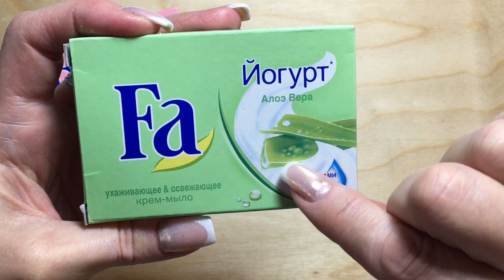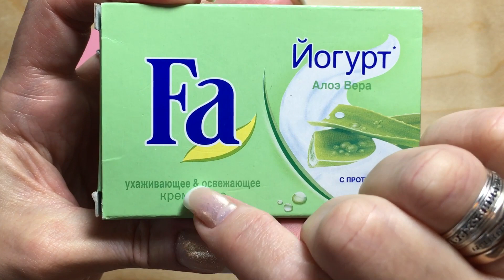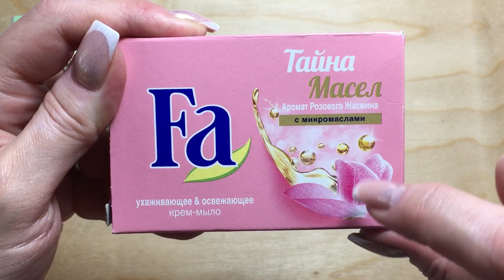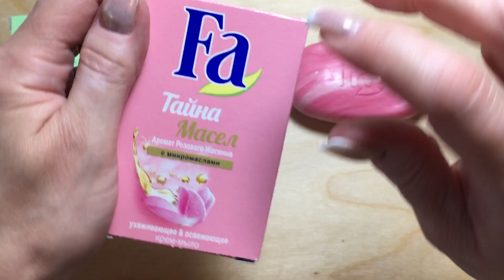АСМР Мыло Режу супер-сухарики Постукивания Царапанье Покалывания Мурашки Триггеры ASMR Soap Dry cut.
АСМР Мыло Режу супер- сухарики Постукивания Царапанные Покалывание Мурашки Триггеры Снято на одном кадре ASMR Soap Dry cutting Tapping Scratching Triggers Tingling Shot in one frame.

Хотите прислать мне посылочку с мылом, пишите на почту -

Благодарю!
С уважением!
Оксана!